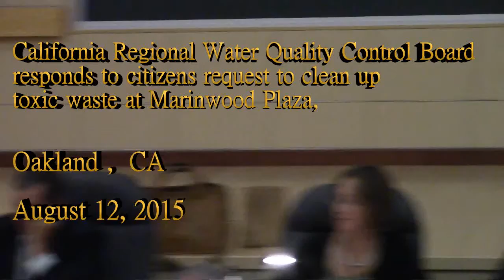The RWQCB responds to Marinwood Citizens about Toxic Waste Cleanup at Prosperity Cleaners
August 12, 2015  4 citizens from Marinwood petitioin the California Regional Water Quality Control Board in Oakland, CA to clean up Prosperity Cleaners toxic waste site that has been untreated since 2011.  Despite the pleas from the public to address the hotspot while further testing is done, the board defends testing first.  It has been 4 1/2 years of only testing and the public health and environment is at risk.